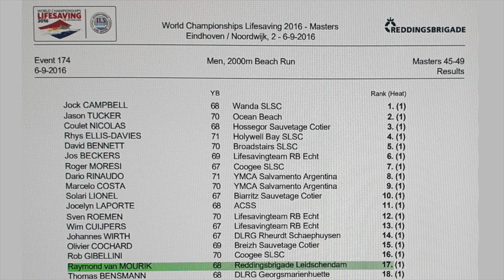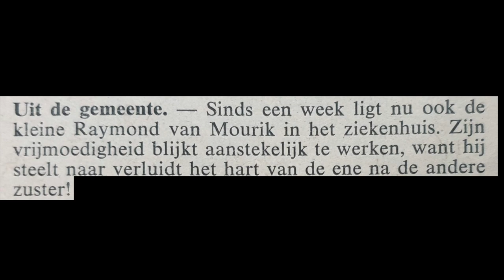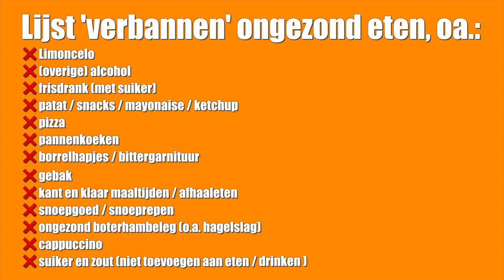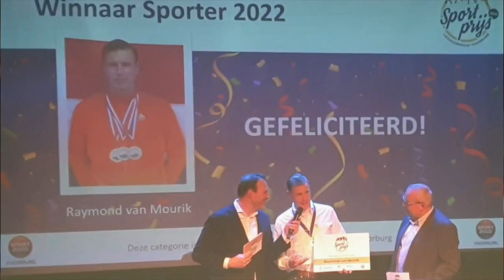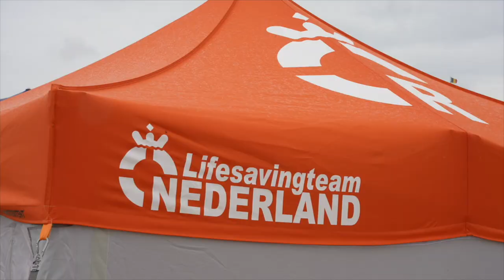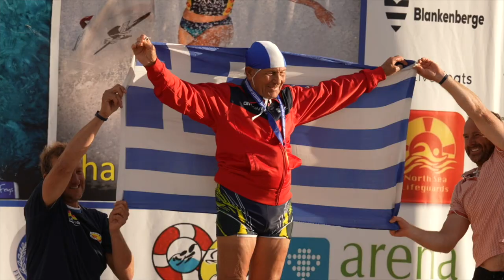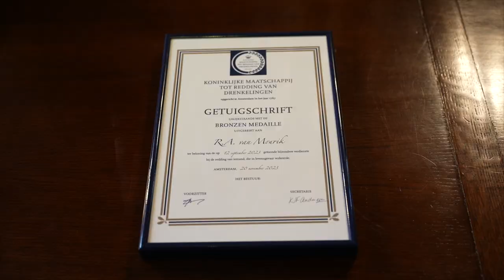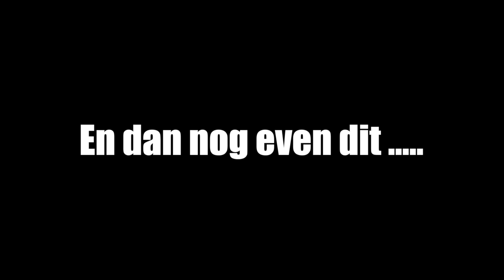Sport Masters | Een podium voor elke leeftijd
Er is een podium voor elke leeftijd.
Wanneer je aan sport doet.
Voor Sport Master Raymond van Mourik bijvoorbeeld.
Hij heeft een bijzonder verhaal en gaat voor goud op het EK Life Saving.
En dan gebeurt dit .

Deze film is een productie van Sport Masters Performance Consultancy i.s.m. EVC Multi Media.
De video is gefilmd en gemonteerd door Edward van Cuilenborg van EVC Multi Media.

🛠 Tripod:
Manfrotto 504 HD
(amongst many)

⟶Stabilizer:
Ronin RS2

🖥  Edit:
Imac 27 inch scherm
MacBook Pro

📞 Mobile phone:
Iphone Pro
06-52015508